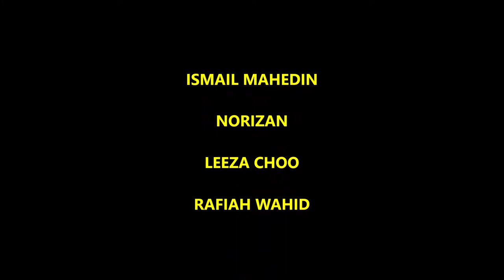STEP TANGGAK RESERVOIR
1. Ismail Mahedin
2. Norizan
3. Leeza Choo
4. Rafiah Wahid